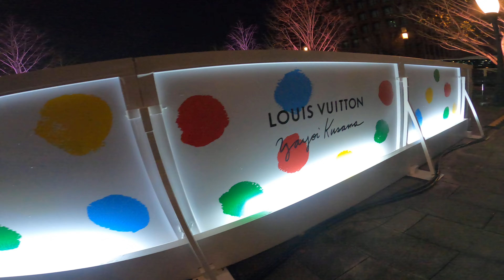4K “Tokyo Michiterasu 2022” ~Anniversary City~Illumination【TOKYO】東京ミチテラス【東京】from December 21 to 25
Channel registration↑↑↑

For five days from December 21 (Wednesday) to 25 (Sunday), East Japan Railway Company Tokyo Branch and Mitsubishi Estate Co., Ltd. will hold “Tokyo Michiterasu 2022” in the area around Tokyo Station.
This year's production theme is "Anniversary City". This year marks the Marunouchi Area anniversary of the opening of the railway, the 20th anniversary of the Marunouchi Bldg. Building, and the 15th anniversary of the Shin-Marunouchi Bldg. . We are planning a production that will share that joy and make you feel happiness.
With the theme color of pink roses, which have the language of “gratitude, elegance, and happiness,” the entire area of the Tokyo Station Marunouchi Central Plaza and Gyoko-dori trees will be dyed, and bright pastel colors will gradually change. It changes. In addition, the trees in the Marunouchi station building of Tokyo Station will be decorated to resemble a bouquet of flowers.
Please enjoy the illumination Events full of blessing mood.